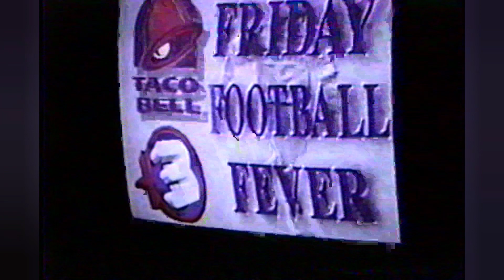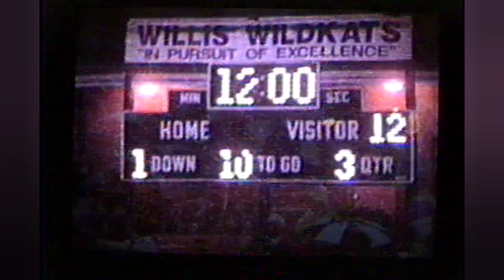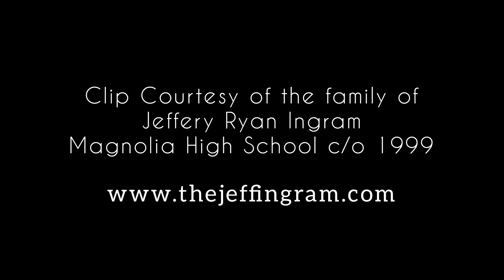Ingram - 1996 - Magnolia High School Friday Football Fever Report